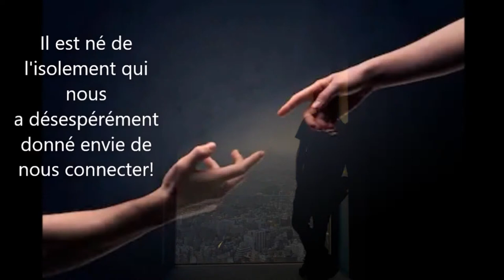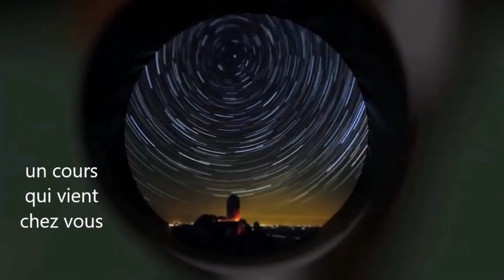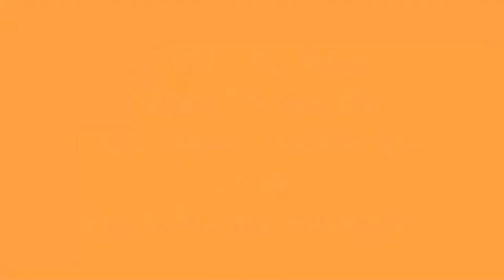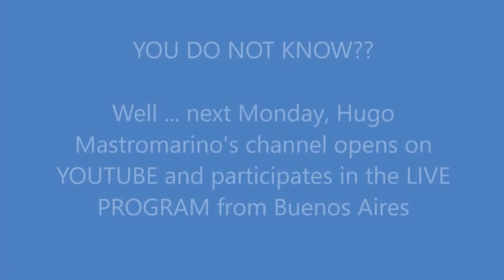MILONGA CLASE Momento ataque tango 115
Primero ejercicios de COORDINACION
Luego ejercitaremos la CLASE DE MILONGA pasada y le agregaremos un pequeño movimiento con 1 paso en LISA y un TRASPIÉ!
Al final seguiremos con nuestra coreografía de Vals y recordaremos la coreografía de MILONGA